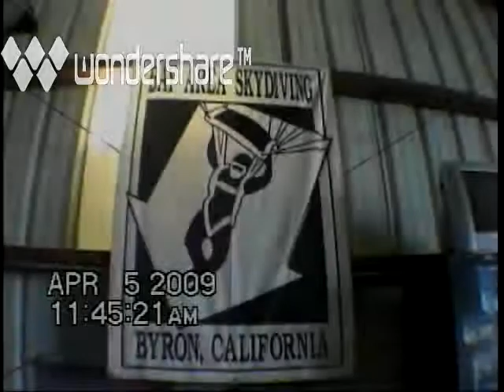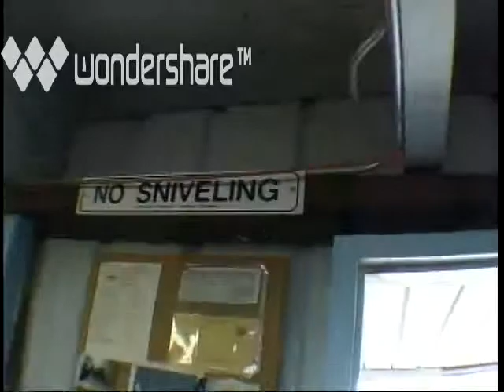First-ever skydive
Skydive over Discovery Bay, CA
April 2009